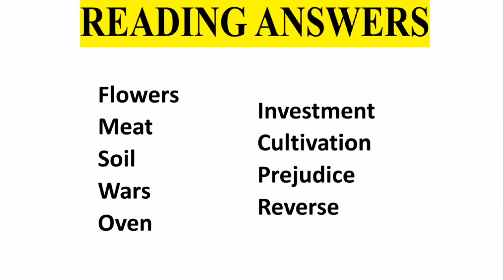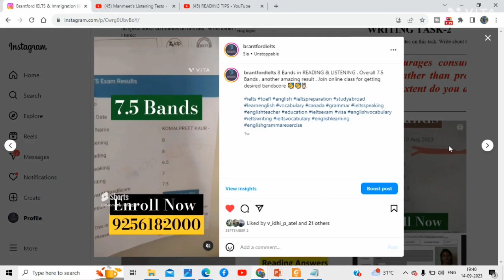14 September Ielts exam evening slot answers and review,14 September exam listening & reading answer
14 September Ielts exam evening slot answers and review,14 September exam listening and reading answer

brantford_manmeet

14 September  Ielts exam
14 September  Ielts exam evening slot review
14 September  Ielts exam evening slot listening and reading answers
14 September  exam evening slot review

2 September Ielts exam evening slot answers and review,
2 September  exam listening and reading answers

2 September  Ielts exam
2 September  Ielts exam evening slot review
2 September  Ielts exam evening slot listening and reading answers
2 September  exam evening slot review

14 September  ielts exam Answers,
14 September  2023 evening slot answers,
14 September  lelts exam evening slot Listening test answers,
14 September  ielts exam evening slot reading answers,
14 September  ielts exam evening review,
14 September  ielts exam evening,
14 September ielts exam evening slot all answers,
14 September ielts exam evening slot complete answer